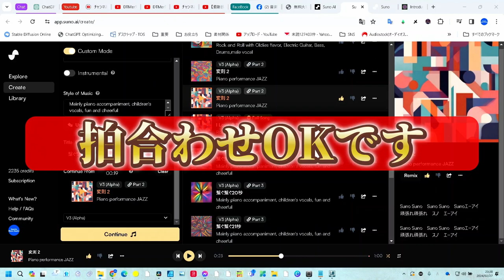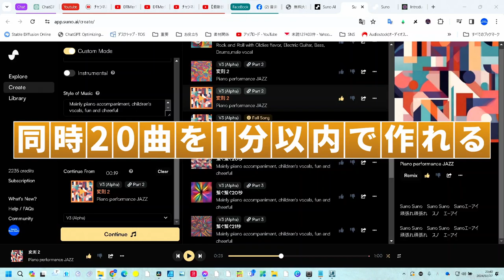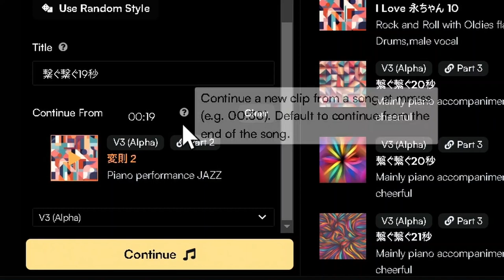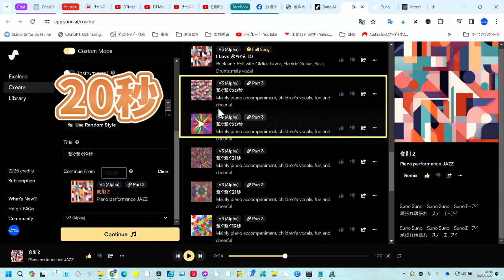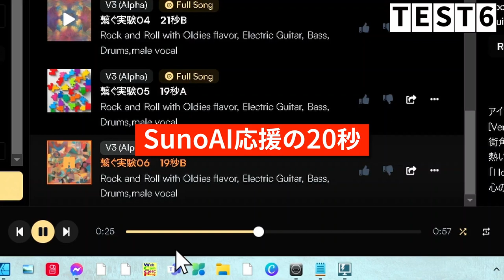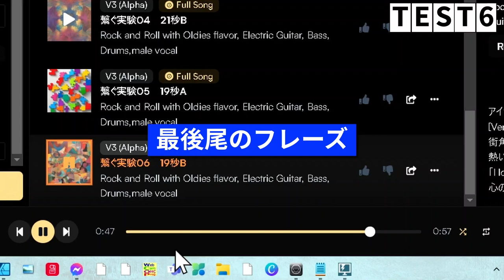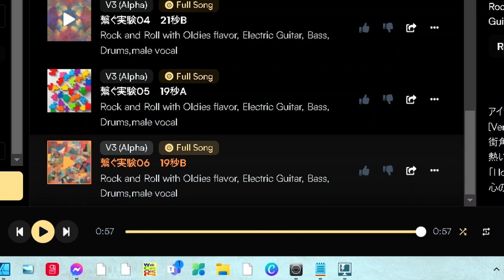【SunoAI V3】曲の繋ぎ目に革命！DTMerが知るべき新機能の徹底実験やりました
SunoAI V3の最新機能、曲同士を自由な箇所からスムーズにコンテニューできる機能について、徹底的に深堀りし、その可能性と操作方法を実験を通して解説します。
この動画は、音楽制作に情熱を注ぐDTMerの皆さんにとって、新しい創作のインスピレーションとなること間違いなし。SunoAI V3を使いこなし、自分だけの音楽を創り出すためのヒントを得ることができます。